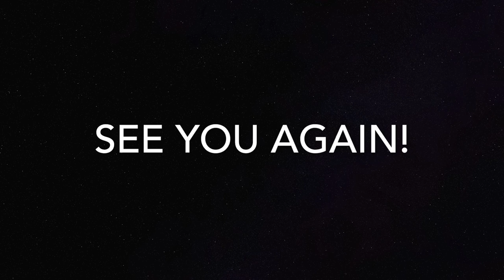OkDiver Gang Scuba Diving in Myanmar North Andaman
9-16 April 2016
OKDiver in Myanmar Andaman Sea